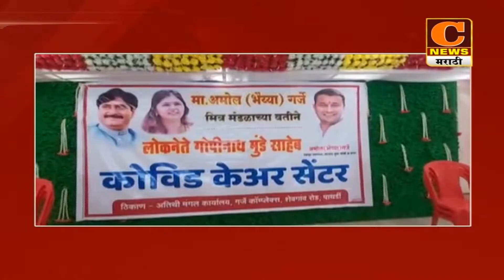पाथर्डीमध्ये लोकनेते गोपीनाथ मुंडे कोवीड केअर सेंटर सुरु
गोरक्षनाथ मदने, संचालक, संपादक - 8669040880 / 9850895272 /
बाळासाहेब गडाख, संचालक - 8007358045 / 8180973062